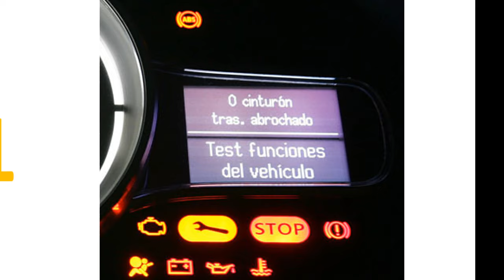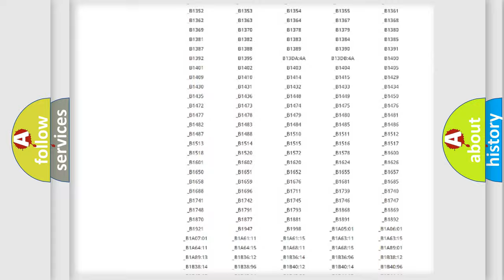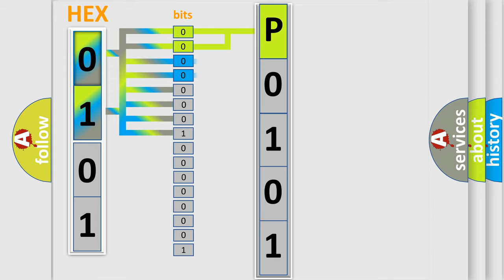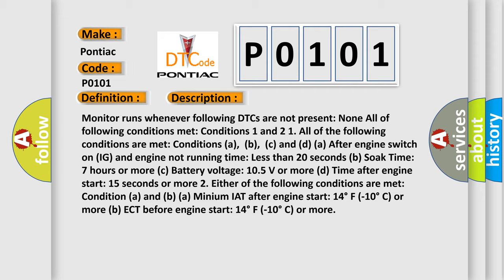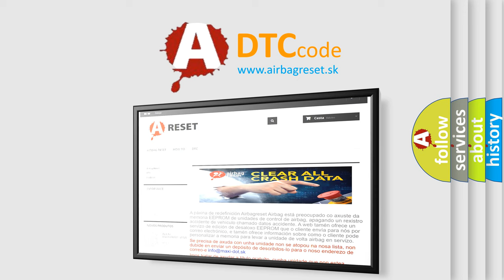DTC Pontiac P0101 Short Explanation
Contents:
0:21 Basic DTC analysis according to OBD2 protocol standard.
1:48 Insight into programming
2:58 A diagnostically understandable description of the Diagnostic Trouble Code
3:05 Basic error definition

Make:
Pontiac
Code:
P0101
Definition:
Engine Coolant TemperatureorIntake Air Temperature Correlation
Description:
Monitor runs whenever following DTCs are not present: None All of following conditions met: Conditions 1 and 2 1. All of the following conditions are met: Conditions (a),(b),(c) and (d) (a) After engine switch on (IG) and engine not running time: Less than 20 seconds (b) Soak Time: 7 hours or more (c) Battery voltage: 10.5 V or more (d) Time after engine start: 15 seconds or more 2. Either of the following conditions are met: Condition (a) and (b) (a) Minium IAT after engine start: 14° F (-10° C) or more (b) ECT before engine start: 14° F (-10° C) or more
Cause:
 IAT sensor ECT sensor ECM